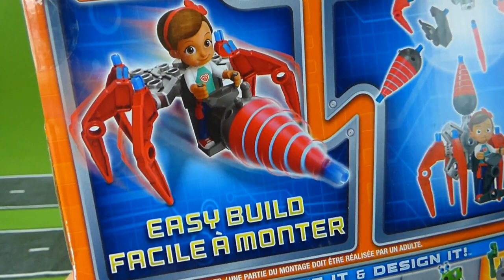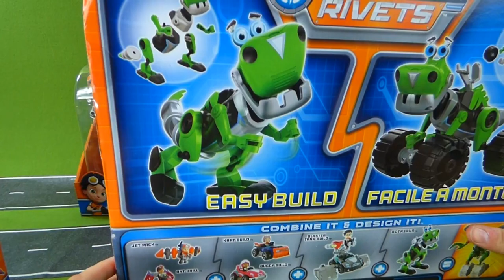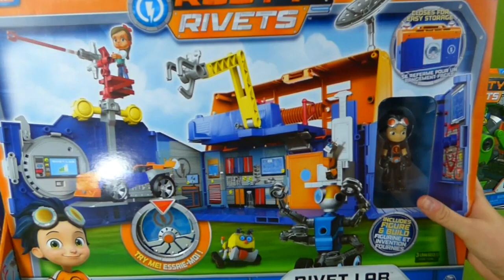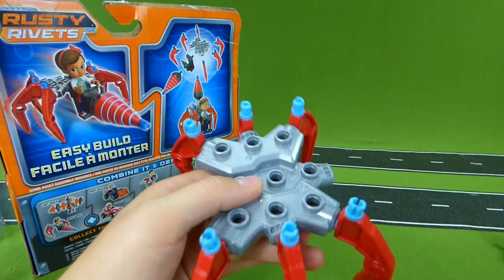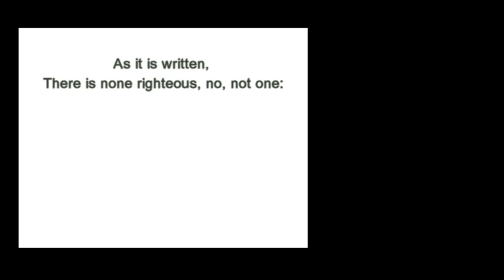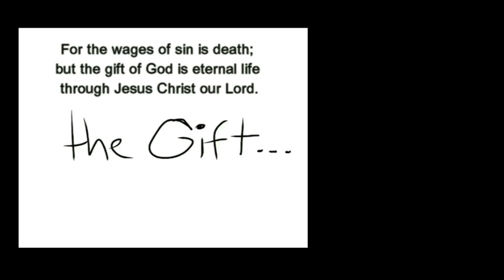Rusty Rivets Build Me Rivet System Ruby Ant Drill Rusty Go Kart STEM Engineering Nickelodeon Toys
NEW Nickelodeon Rusty Rivets toys! Today we unbox the Rusty Rivets Build Me Rivet System Ant Drill with Ruby figurine and the Take Apart Go Kart with Rusty figurine! These are great STEM Engineering toys for small children and teach them to be creative and design there own creations! I hope you enjoy this toy video for kids from Growing Little Ones for Jesus!

THANKS TO WORDOLOGY for the plan of salvation video presentation! The Romans Road video at the end of this video was originally made by and then I edited it to make it shorter and added the scripture text to the video.